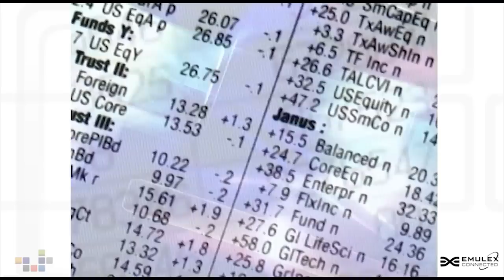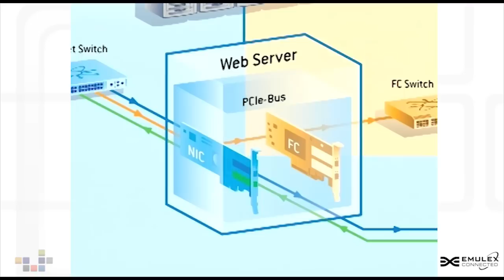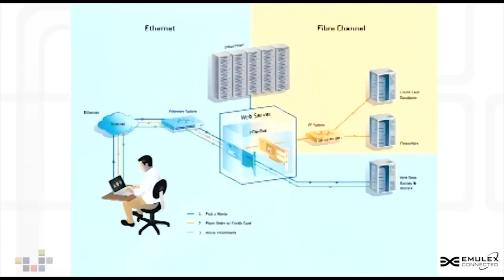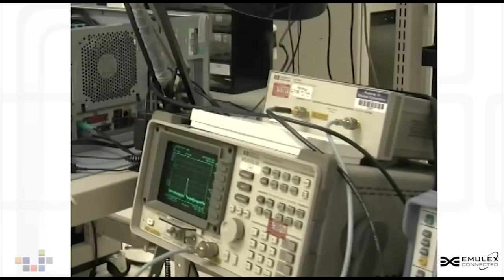Orange County Business Journal with Jim McCluney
Orange County Business Journal interviews Emulex CEO, Jim McCluney